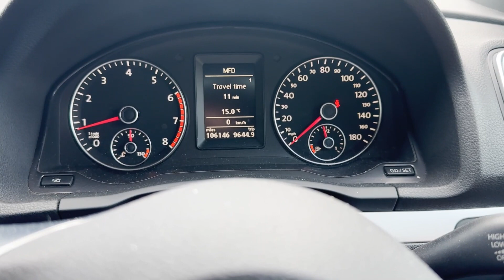200959 VW Scirocco 2 0GT DSG for sale starting, idling, driving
200959 VW Scirocco 2 0GT DSG for sale starting, idling, driving @motodromehenleyonthames